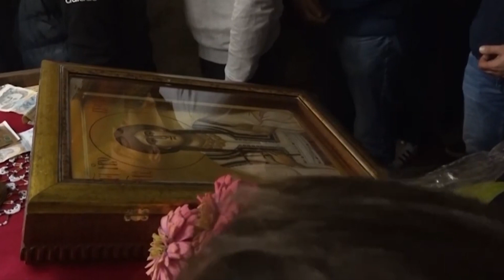Petkoviću odobrena poseta Kosovu, ali zabranjeno 80 odsto planiranih aktivnosti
Direktor Kancelarije Vlade Srbije za Kosovo i Metohiju Petar Petković saopštio je da mu je Priština prvobitno u potpunosti odobrila dvodnevnu posetu Kosovu, ali da mu je naknadno zabranjeno gotovo 80 odsto planiranih aktivnosti.